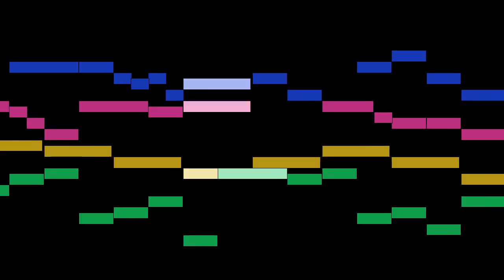Grzegorz Gerwazy Gorczycki - Kyrie, from Missa paschalis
Kyrie, from Missa paschalis, by Grzegorz Gerwazy Gorczycki, with animated score.

FAQ:

Q: Who is Grzegorz Gerwazy Gorczycki?
A: A Polish Baroque composer.